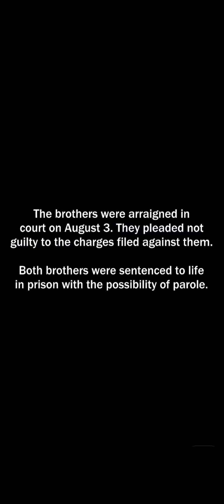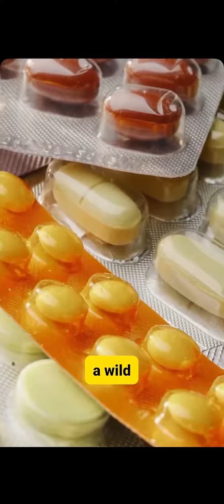allegedly the most evil kid in the world